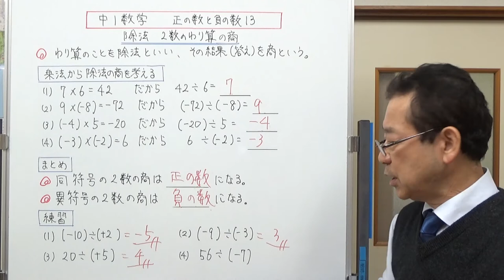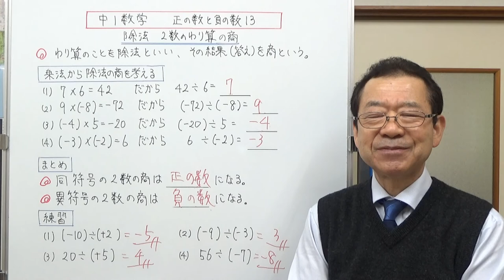2数の割り算の商 中1数学 正の数と負の数13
2数の割り算の答えの符号がどうなるのかについて話しました。